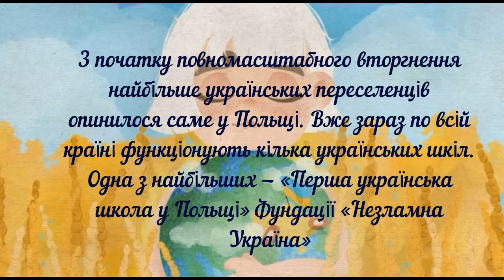Літній табір для сміливців у Варшаві (Незламна Україна)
Перший тиждень добіг кінця, але подорож тільки починається. За цей тиждень ми познайомилися із учасниками групи Infinity. Таке враження, що діти проходили довгий відбір у конкурсі "Україна має таланти". Кожна дітина брала участь у конкурсах, концертах, змаганнях. Ми знайшли "Нові талоновиті імена" серед наших учасників. Конкурс "Нові імена" тільки підтвердив, що наша команда найкраща!